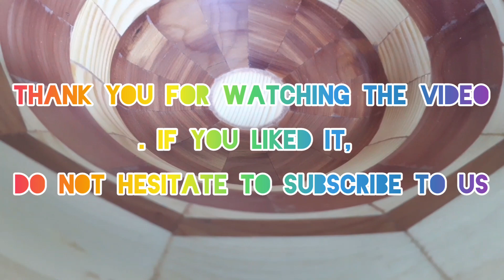wood turning segmented wooden bowl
This video shows the process of creating a split log bowl from two different types of wood.
  The bowl is 22 centimeters high and made from over 32 individual pieces.

00:00 Intro video
00:32 cutting stage
 01:00 assembly of pieces
02:21 pieces assembly stage
03:36 lathing stage background of the bowl
04:42 the stage of digging the bowl from the inside
06:29 polishing stage
07:30 final form
يوضح هذا الفيديو عملية إنشاء وعاء خشبي مقسم من نوعين مختلفين من الخشب.
  يبلغ ارتفاع الوعاء 22 سم ومصنوع من أكثر من 32 قطعة فردية # نتمنى أن تنال إعجابك #
   إذا أعجبك الفيديو ، فلا تبخل علينا بالاشتراك لمواصلة تقديم الأفضل.  شكرا لك